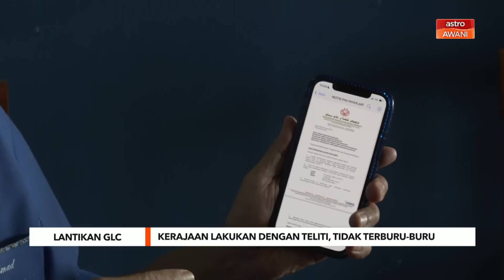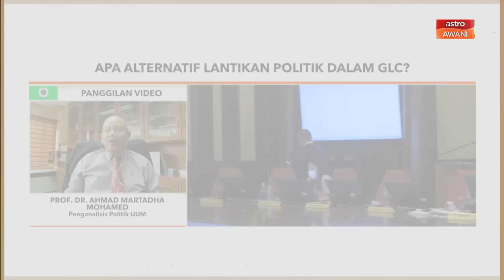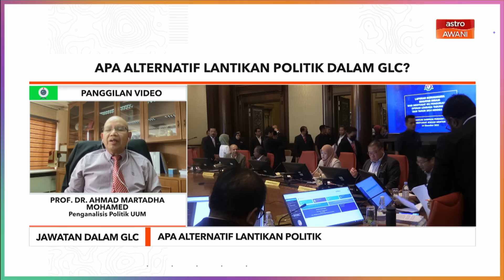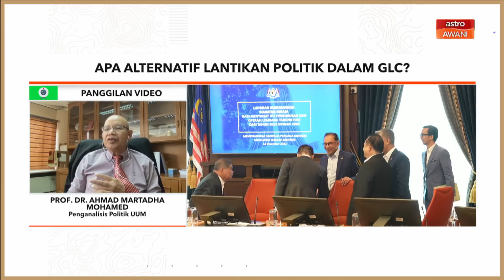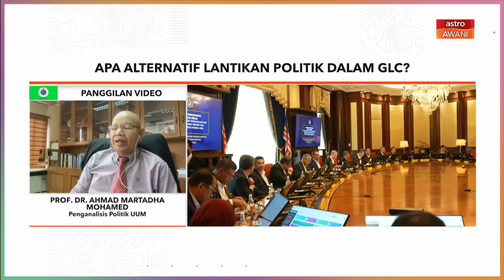Pantau Kerajaan Baharu | Apa alternatif lantikan politik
Prof Dr Ahmad Martadha Mohamed, Penganalisis Politik UUM